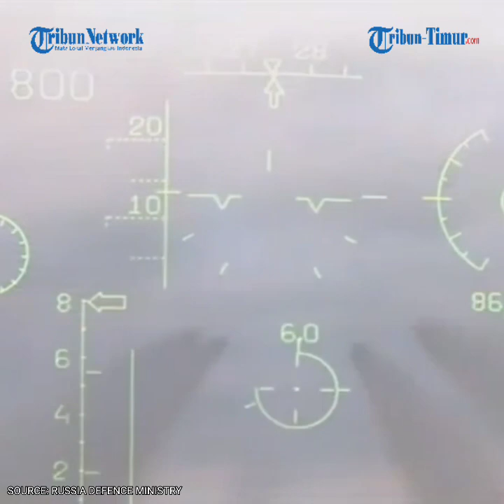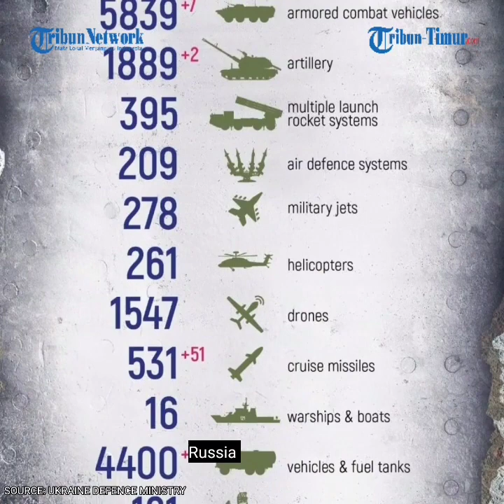S-300 Ukraina Kembali Salah Sasaran, Jatuh di Perumahan Ibu Kota Kiev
Sumber: Kemenhan Rusia dan Ukraina, 24 November 2022